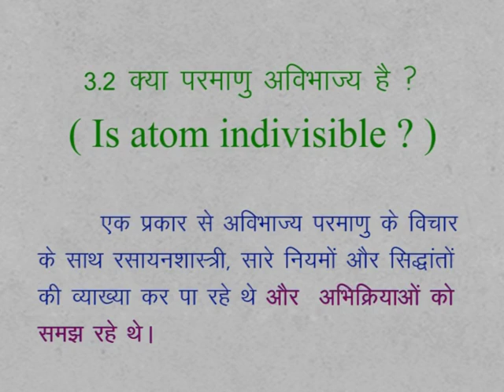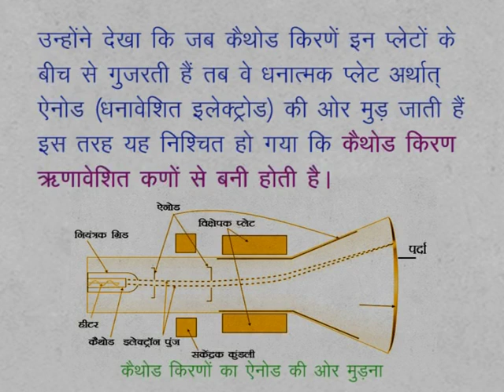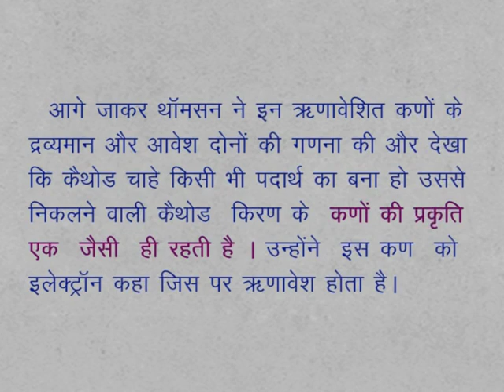CLASS 9th SCIENCE | ATOMIC STRUCTURE | 9 Sc 3 2 7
CLASS 9th SCIENCE | ATOMIC STRUCTURE | IS ATOM INDIVISIBLE